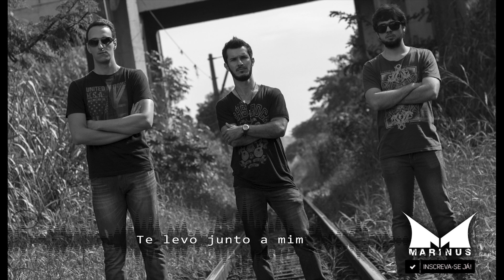Marinus - Junto a Mim